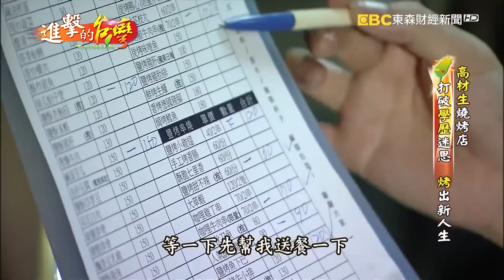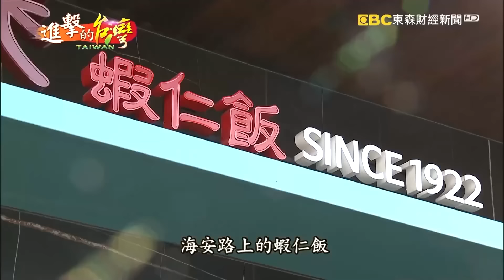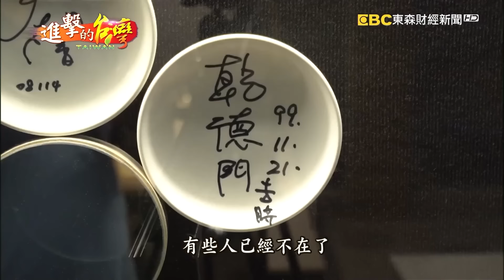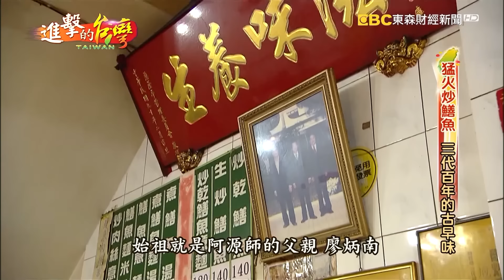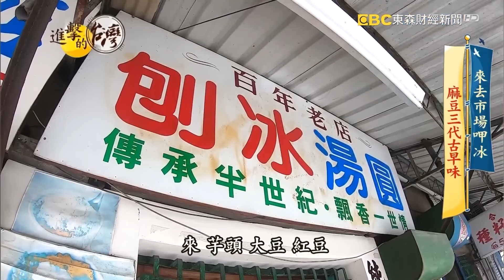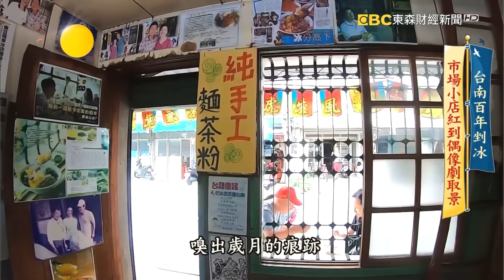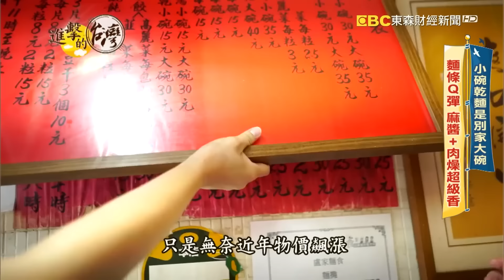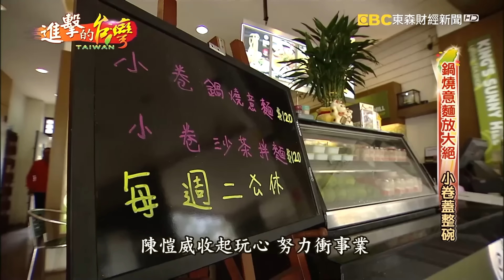【台南必吃美食】燒烤/火燒蝦/白斬鴨肉/孝親麵包/炒鱔魚/八寶冰/銅板美食/小卷鍋燒意麵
(00:00:00)騷烤家
高材生燒烤店 烤出新人生 第285集《進擊的台灣》｜巫嘉芬

店家資訊:
騷烤家
地址： 70103台南市東區前鋒路122號

(00:12:06)矮仔成蝦仁飯
台南百年蝦仁飯  火燒蝦的美味 第305集《進擊的台灣》｜巫嘉芬

店家資訊:
矮仔成蝦仁飯
地    址:台南市中西區海安路一段66號

(00:25:21)鳳姐鴨肉飯
南台灣最強鴨腿飯 鴨腿去骨片肉秒殺美味 第453集《進擊的台灣》｜陳怡廷

店家資訊：
鳳姐鴨肉飯
地址：台南市中西區民族路三段190號

(00:36:22)綺國喜餅蛋糕
孝子麵包飄香千里 四十年硬底子口感軟綿 第322集《進擊的台灣》｜張卓婷

店家資訊:
綺國喜餅蛋糕
地址： 702台南市南區新都路486號

(00:48:58)阿源炒鱔魚
猛火炒鱔魚 三代百年的古早味 第292集《進擊的台灣》｜巫嘉芬

店家資訊:
阿源炒鱔魚
地址:台南市成功路399號

(00:47:33)龍泉冰店
台南百年剉冰 市場小店紅到偶像劇取景 第433集《進擊的台灣》｜陳怡廷

店家資訊：
龍泉冰店
地址 : 台南市麻豆區平等路2-4號
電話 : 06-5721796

(01:11:46)盧家麵食
全台最殺老里長佛心麵攤 50元吃超級飽 小巷大排長龍 第477集《進擊的台灣》｜陳怡廷

盧家麵食
地址：台南市南區新建路51巷6號
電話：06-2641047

(01:22:24)金三益健康茶飲
鍋燒意麵放大絕 小卷蓋整碗 第290集《進擊的台灣》｜巫嘉芬

店家資訊:
金三益健康茶飲(小卷鍋燒意麵)
地址:台南市北區林森路三段185號
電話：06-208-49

●敬請鎖定！每周日晚間8點